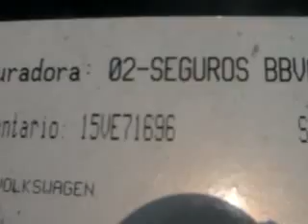SUBASTASMA VOLSWAGEN, POLO 2015